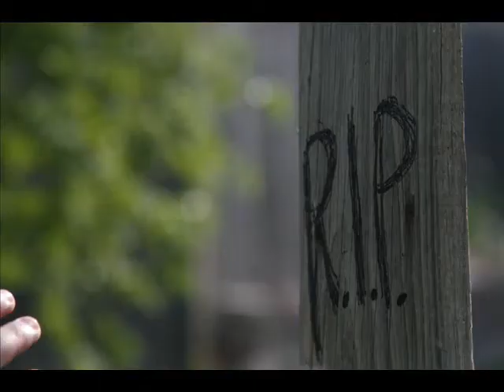Gloomy Sunday (Original)